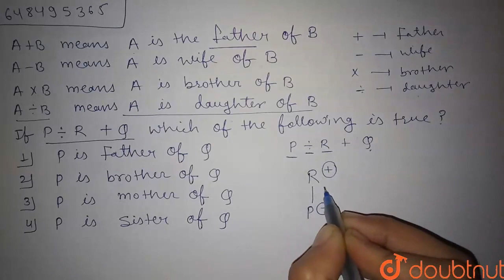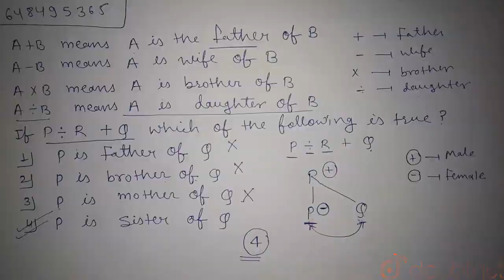Read the following information carefully and answer the question given below it: \'A+B\' means \...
Read the following information carefully and answer the question given below it: \'A+B\' means \'A is the father B\', \'A-B\' means \'A is the wife of B\', \'A xx B\' means \'A is the brother of B\', \'A -: B\' means \'A is the daughter of B\'.If\'P \'div \'R+Q, which of the following is true?
Class: 14
Subject: REASONING
Chapter: BLOOD RELATION
Board:GOVT

👉 Have Any Query? Ask Us.